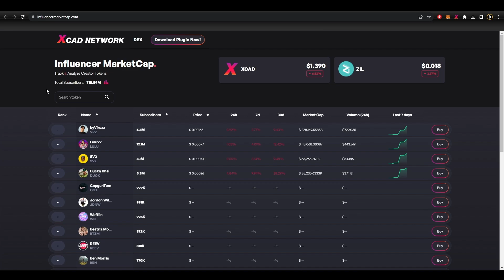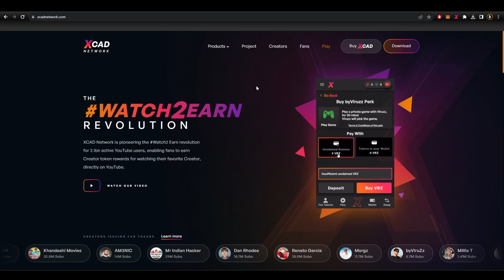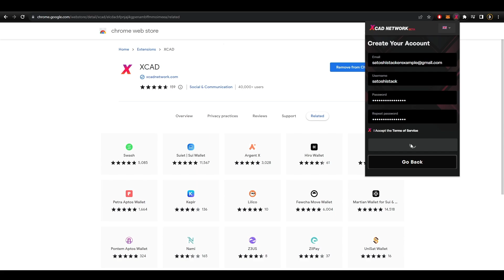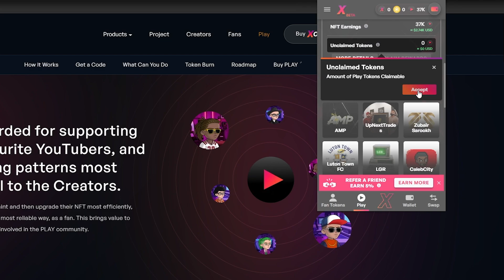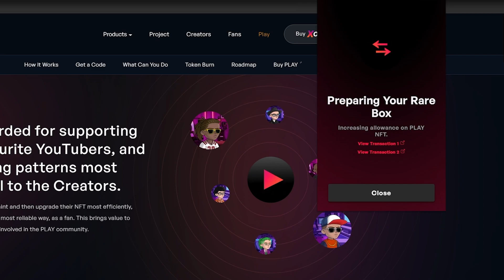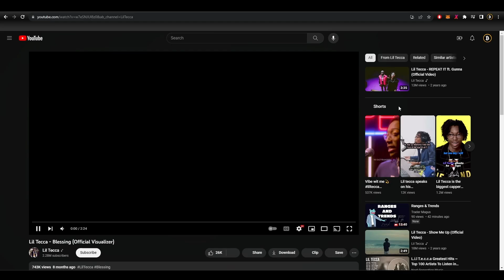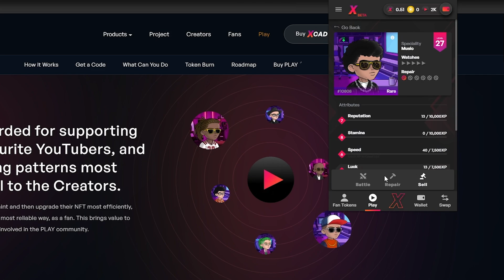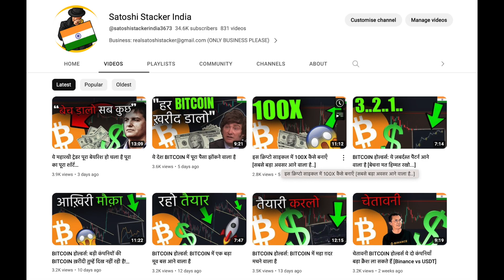हर रोज़ $40 का क्रिप्टो कैसे कमाएँ [XCAD Watch-to-Earn टुटोरिअल]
इस वीडियो में हम XCAD का रिव्यू करेंगे और समझेंगे कैसे आप watch-to-earn प्लेटफॉर्म्स से पैसा कम सकते है और घर बैठे $40-$100 प्रतिदिन कमा सकते है, और वो भी अपने पसंदीय YouTube चैनल को देखते हुए

XCAD Access Code: 96AD-F3N4-EMMM-KH8A

चेतावनी:

हम जो भी प्रोजेक्ट कवर करते है वो टीम द्वारा चेक किया गया जाता है पर यदि आप इन्वेस्ट करना चाहते है तो प्लीज़ अपनी रिसर्च और संतुष्टि ख़ुद करे।
ये चैनल/ Satoshi Stacker और इस चैनल के सभी कर्मचारी आपके वित्तीय फ़ायदे नुक़सान के लिए ज़िम्मेवार नहीं है

हम आपके वित्तीय सलाहकार नहीं है और ये सीधे तौर पर एक स्पॉन्सर्ड वीडियो है। इस वीडियो को एक मशहूरी की तरह ही देखे।

महा बोनस!

- $60K लिमिटिड समय का बोनस
- "JOIN NOW" पर क्लिक करें
- बड़े डिपोस्ट बोनस पाएँ
- $60,000 तक का बोनस- फर्स्ट टाइम यूज़र्स के लिए
- सीमित समय के लिए - अभी जॉइन करें

3commas यूज़ करें और किसी भी एक्सचेंज पर बिना लीवरेज के ट्रेड करें

⛓ 🔗 उपयोगी लिंक्स 🔗 ⛓

बिटकोईन, क्रिप्टो करनसी, क्रिप्टो, ऑल्ट कोईन, ऑल्ट कोईन डेली, ब्लॉक चैन, डी सेंट्रलाइजड़, न्यूज़, बेस्ट इन्वेस्टमेंट, बेस्ट ऑल्ट कोईन, एथेरेम, ट्रोन